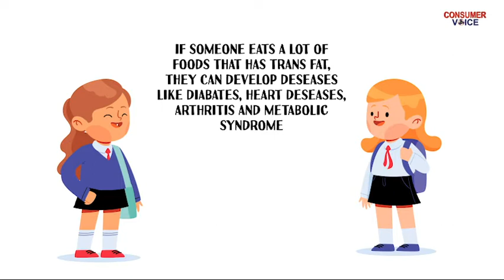Healthy Children are happier Children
Do you know how trans fat is affecting the health of children and has become a hindrance in their growth?Watch this video to know more about ill effects of trans fatty acids and how to avoid them.